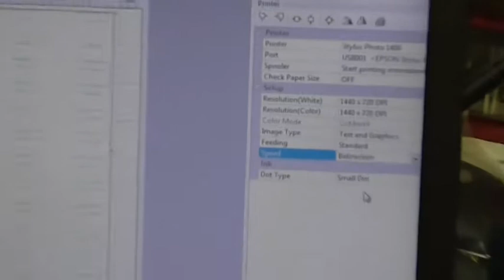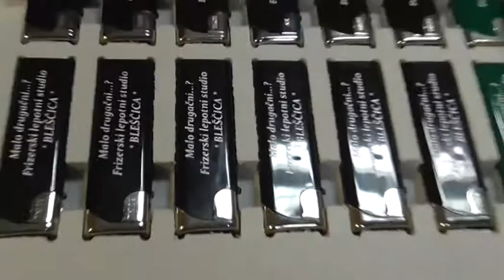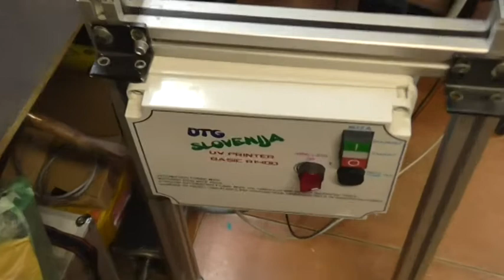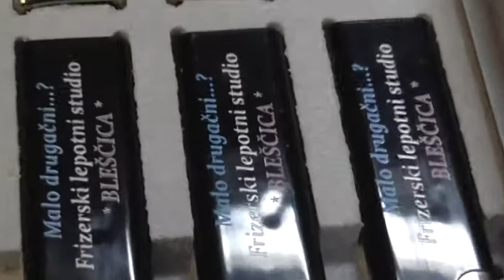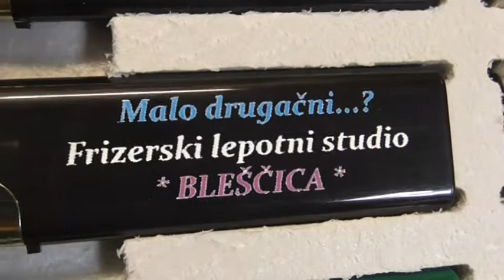UV Led DTG printer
Lahko tiska 45 vžigalnikov uporablja belo in barvna črnila.
Can print 45 lighter first white and color.